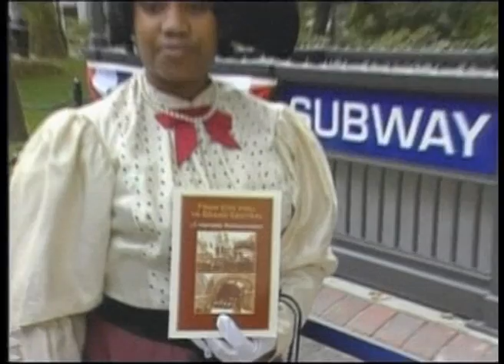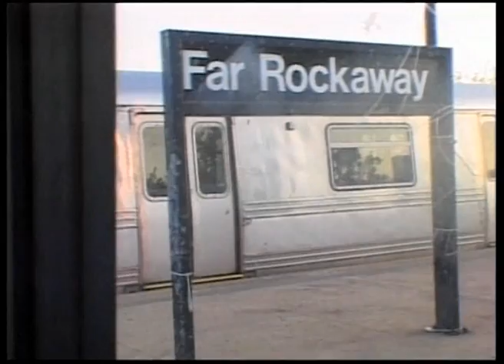The Magical World of Trains - Subway Celebrations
Of all the technological advances of the 19th century, few capture the imagination quite like railway locomotive. Steam-powered, they heralded a new era in transportation, allowing people to travel further and to places previously hard to reach by other means, and goods to be carried in greater amounts, which of course led to bigger profits. Writers of the time paid homage to the new mode of travel in poem and prose, but not everyone was enamored with the train's hold on the public's imagination. Nevertheless the locomotive was here to stay, and rail lines stretched across continents.